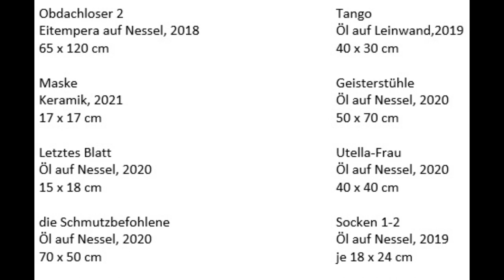Ausstellung "Verbergen und Zeigen" Lilla von Puttkamer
Interview mit der Künstlerin
Die Gemälde von Lilla von Puttkamer näher zu betrachten und mehr über die Künstlerin zu erfahren, dazu lädt dieses Video ein.